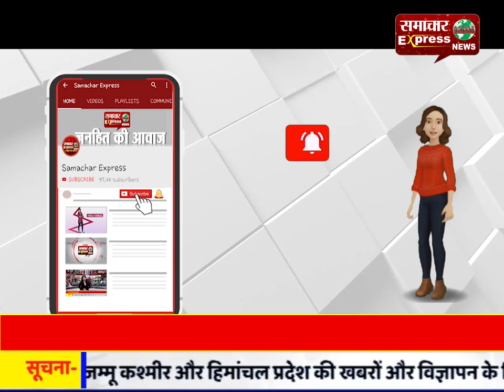पार्किंग के विवाद में भिड़े दो गुट, शख्स का काट खाया अंगूठा